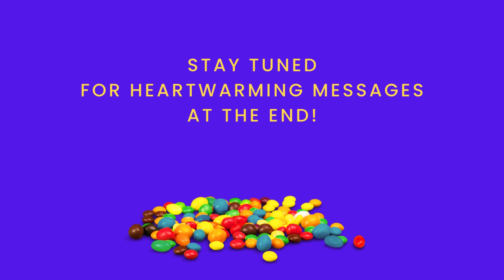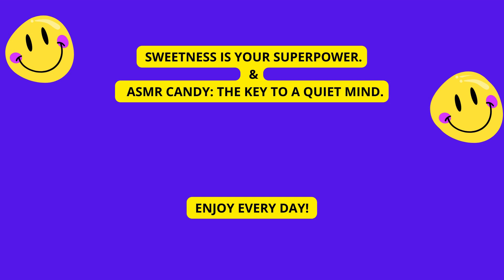Candies opening ASMR, Gummies and Jellies 🌟❤️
Hi! In this video, I opened a Mike Lke Megamix box, a Jelly Beans box, and a Haribo Megaroll.
In addition,  there is an everyday unique positive message at the end of the video for both - sweet lovers and ASMR lovers.